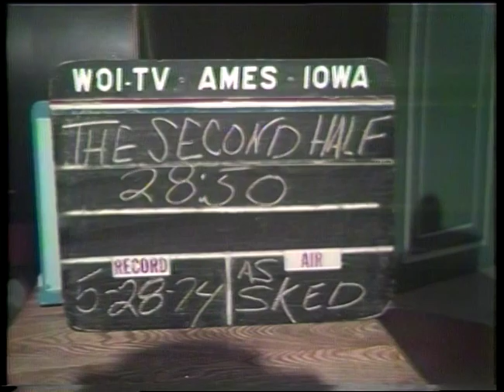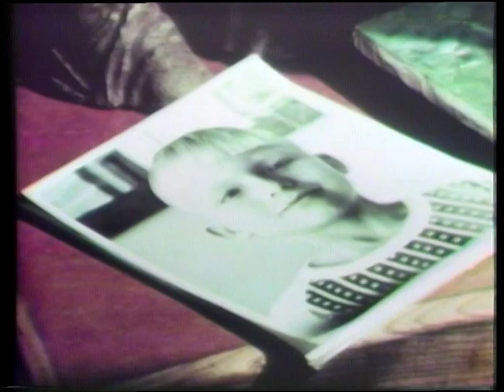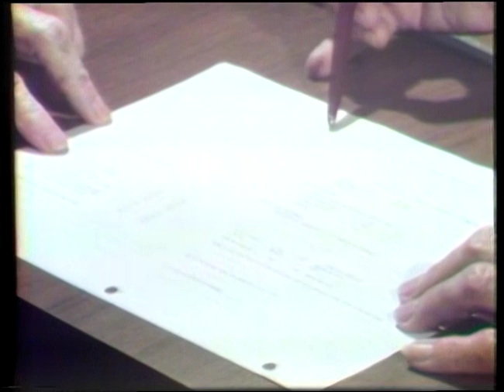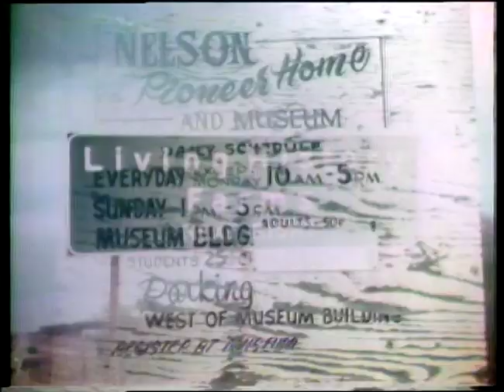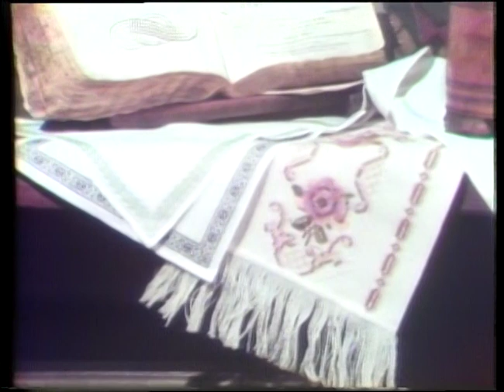(AV15501) The second half, living space ahead #5